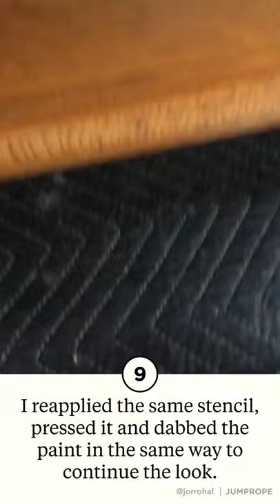How To Create a Faux Rattan Look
Watch the fabulous @Jorrohal create a faux rattan look with redesign with prima™'s Stick & Style Stencils®!